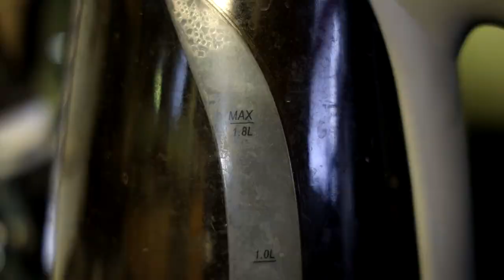The Ninth Gate Movie Review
I've been holding off on watching this movie for a long time ... I should have waited forever.